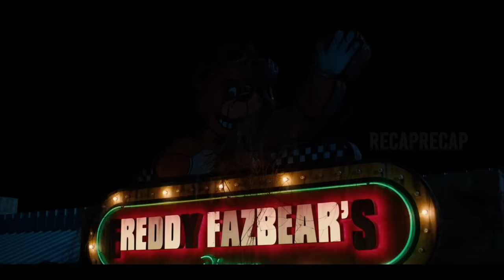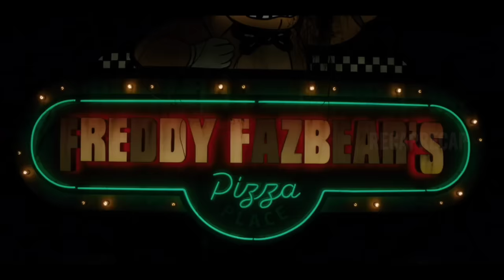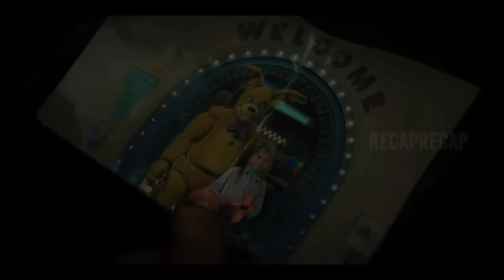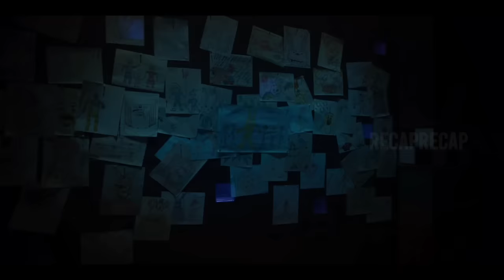Five Nights at Freddy's (2023) | Movie Recap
The ending to this movie will be revealed. Watch out for the spoilers!!